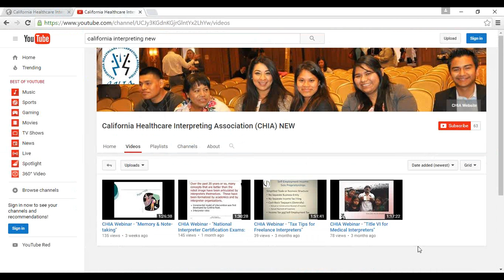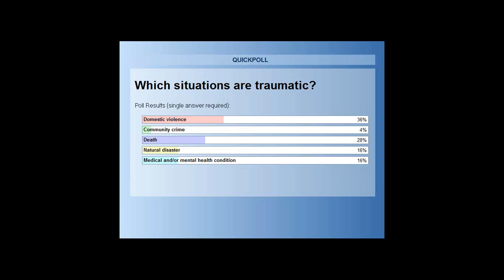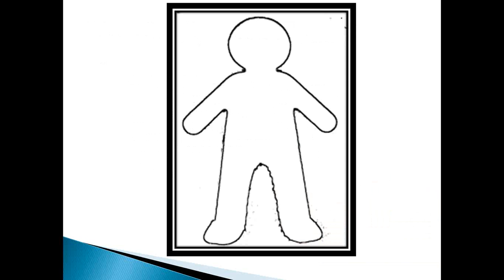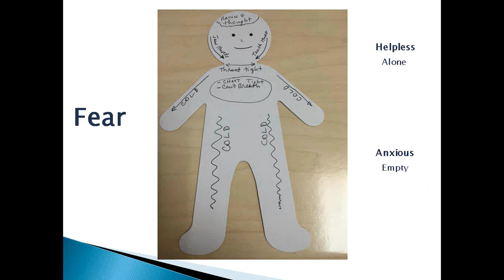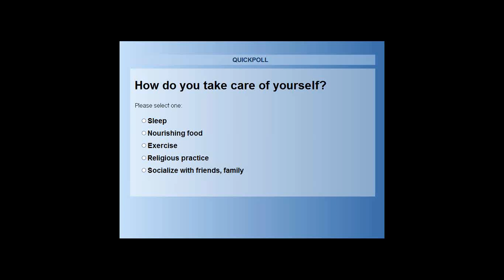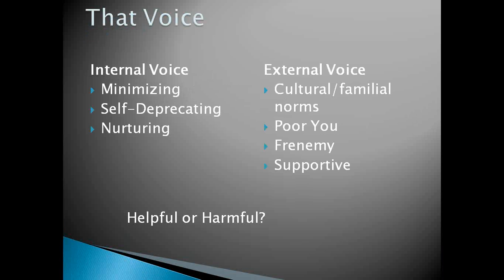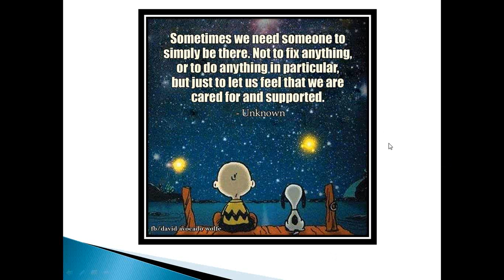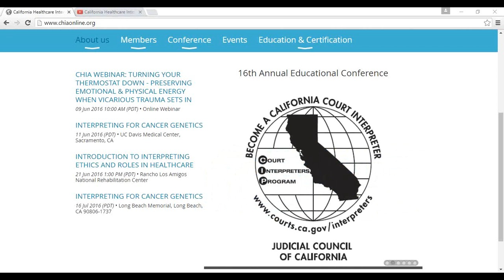CHIA Webinar - "Turning Your Thermostat Down..."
This is a recording of the webinar on 6/9/16 by Diane Mouradian, MA Psych, MFTI, entitled "Turning Your Thermostat Down – Preserving Emotional & Physical Energy When Vicarious Trauma Sets In." We invite you to join us for future webinars